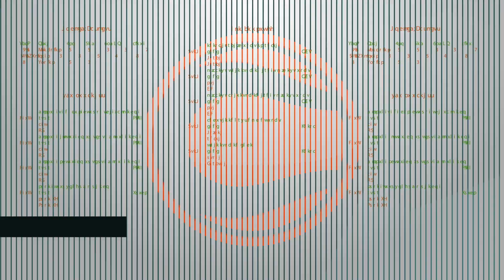The best must-watch, must-wager games in NHL betting this weekend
The countdown to the postseason is on in the NHL, with the playoffs less than a month away. If you’re out for cold hard cash on the ice this weekend, these are the must-watch, must-wager NHL games for Friday, Saturday and Sunday.